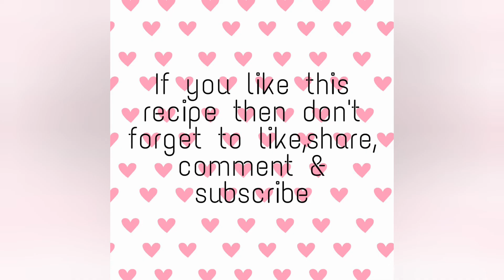Chocolate Lava Cake Appam Pan in just 10 minutes|Eggless chocolate lava cake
Ingredients for chocolate lava cake
Milk - 1cup
Oil-1/2cup
Vinegar- 1tsp
Chocolate Essence- 1tsp
Sugar- 1/2cup
Cocoa powder- 1/4cup
Maida-1cup
Baking powder-3/4tsp
Baking soda-1/4 tsp
Salt-1/4tsp
Dark chocolate cubes